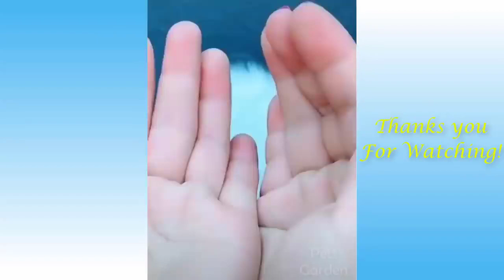Funny and Cute Cat's Life 👯😺 Cats and Owners are the best friends Videos | Unique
Funniest Dog Videos - Don't try to hold back Laughter